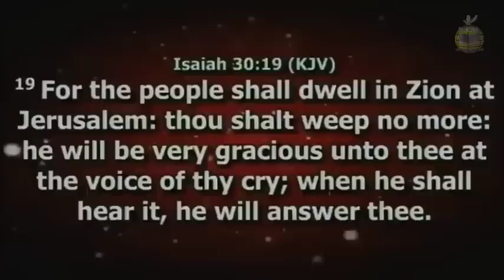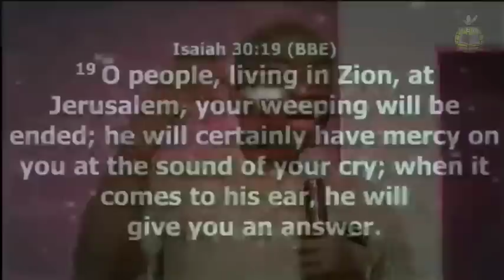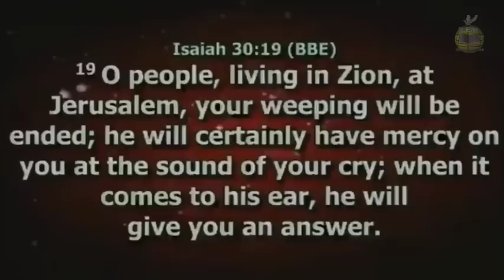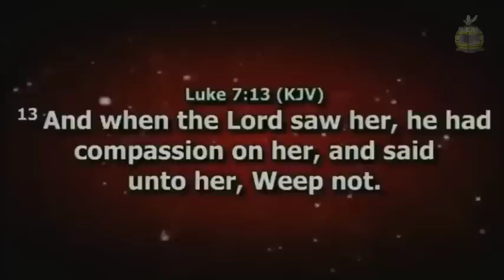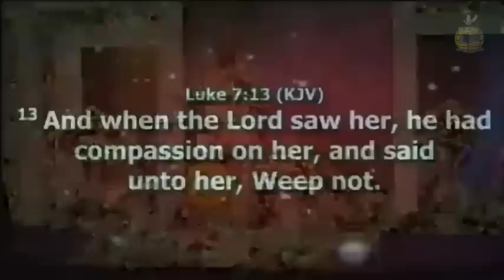Weep No More | Evangelist Kingsley Nwaorgu